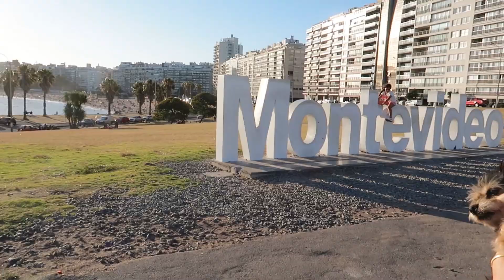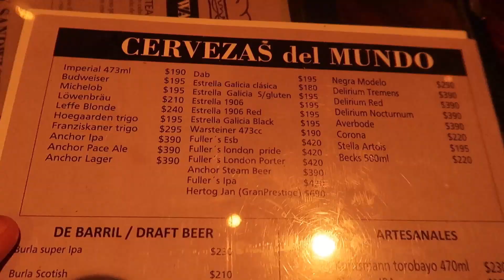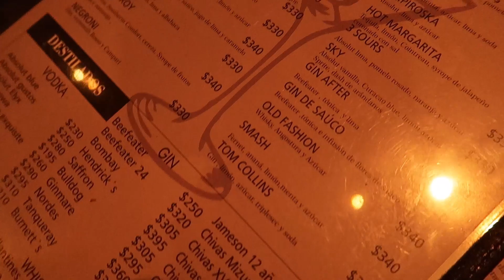Conhecemos Montevidéu no Uruguai e foi surpreendente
Como é a vida na capital mais segura para se viver da América Latina. Montevidéu também se apresenta como a cidade menos estressante da américa para se morar. A qualidade de vida dessa cidade é ótimo para morar com segurança. Uma ótima opção para quem busca viver fora do Brasil ou apenas uma dica de viagem de um lugar lindo e incrível para conhecer na América do Sul.

NOSSOS CONTATOS